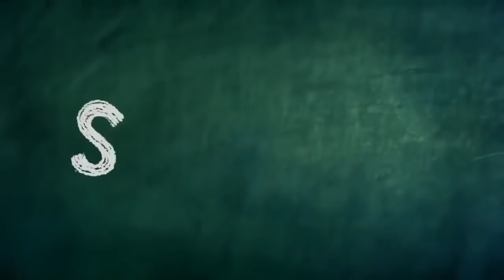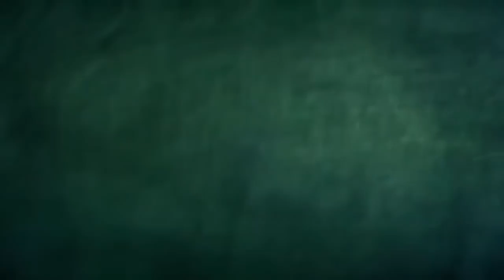Let's Go On A Trip! | Spookiz | Cartoons for Kids | WildBrain Kids